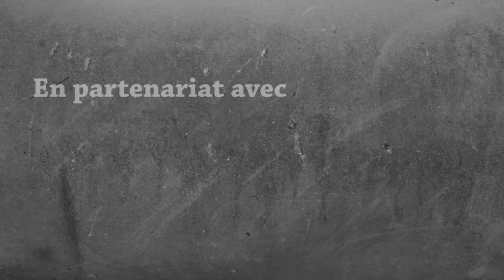Survie Modée 1.16.5 - Luscious Island : DES REQUINS !! | Episode 18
Construction du Totem, la tenue de plongée au complet, et les ruines atlantiques explorées : Trois objectifs validés en un seul épisode !

🏆 Dans le monument de la victoire :
→ Une pomme ;